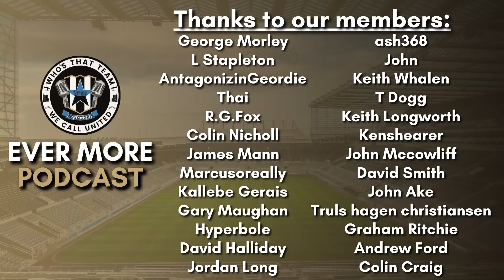COULD TOON LOSE JOELINTON? | NUFC NEWS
Craig Hope and the Mail have reported that there may be some issues in the contract negotiations between Newcastle and Joelinton. Could it mean that J7 is potentially sold in the summer?

If you enjoy the content, don't forget to like, subscribe, and hit that notification bell to stay up to date with all the latest news, transfer rumours, and the occasional rant.

If you love the channel and what we do, you can donate by hitting the 'Thanks' / $ button under the video, and you can become an official Squad member of the Ever More channel for just £1.99.